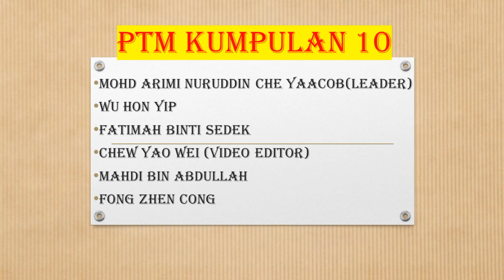PTM IPGK Temenggong Ibrahim TUGASAN 4 (kumpulan 10)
MOHD ARIMI NURUDDIN CHE YAACOB(Leader)
WU HON YIP
FATIMAH BINTI SEDEK
CHEW YAO WEI (Video Editor)
MAHDI BIN ABDULLAH
FONG ZHEN CONG